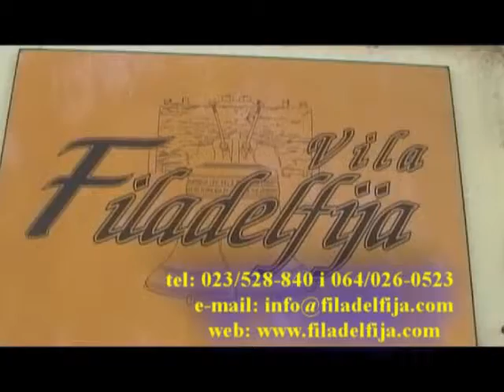ZR FAIR PLAY 31